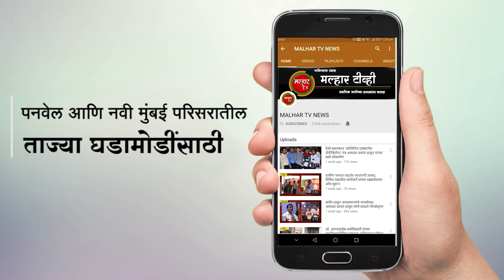भारतरत्न डॉ बाबासाहेब आंबेडकर यांच्या महापरिनिर्वाण दिनानिमित्त आ प्रशांत ठाकुर यांनी केल अभिवादन !!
कोरोनाच्या पार्श्वभुमीवर सोशल डिस्टंसीग नियमांचे पालन करत भारतरत्न डॉक्टर बाबासाहेब आंबेडकर यांच्या 64 व्या महापरिनिर्वाण दिनानिमित्त भाजपचे उत्तर रायगड जिल्हाध्यक्ष आमदार प्रशांत ठाकुर यांनी रविवारी पनवेलमधील डॉक्टर बाबासाहेब आंबेडकर यांच्या पुर्णाकृती पुतळ्यास पुष्पहार अर्पण करत अभिवादन केल.
या वेळी महापौर कविता चौतमोल, सभागृहनेते परेश ठाकुर, तालुकाध्यक्ष अरुणशेठ भगत, स्थायी समिती सभापती संतोष शेट्टी, प्रभाग समिती अध्यक्षा हेमलता म्हात्रे, नगरसेवक मनोहर म्हात्रे, विकास घरत, नगरसेविका दर्शना भोईर, रुचिता लोंढे जिल्हा परिषद सदस्य अमित जाधव,पंचायत समिती सदस्य भुपेंद्र पाटील यांच्यासह मान्यवर उपस्थित होते.